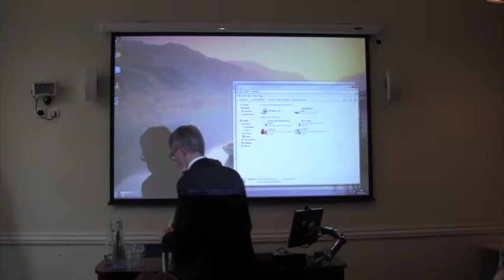Jüdin und Moderne - Robert Gillett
20-10-16 Institute of Modern Languages Research

Jüdin und Moderne
German-Jewish Women's Writing in the Early 20th Century and in Exile

No Woman, No Jew: Else Bernstein and her Reception

German-Jewish writing of the early 20th century is highly diverse; it cannot be reduced to an homogeneous expression of the culture of a defined community. Writing between assimilation to and dissimilation from the hegemonial definitions of German culture, German-Jewish authors have given prominent expression to some of the most important discourses of modernity confirming, but also calling into question any majority views from their position to the cusp between insiders and outsiders. Among female German-Jewish writers of the time, only Else Lasker-Schüler has made it anywhere near the canon of German-language literature, something that this event will help to redress.

This event is organised under the auspices of the OWRI 'Translingual Communities' research project and supported by the Bithell Bequest Fund.